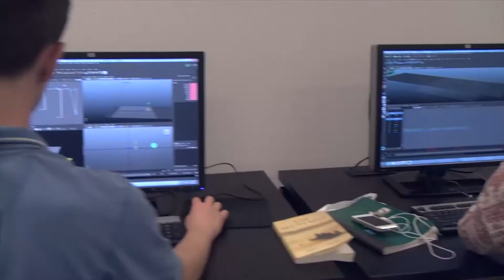The Art Institute of California - Silicon Valley: Summer Studio 2014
Shot entirely using the Glide Gear Gimbal for the first time.  I did this project a couple of weeks ago for my school.  Summer Studio invites high school students on a week-long camp to study a field of their interest (film, graphic design, etc) at our school.